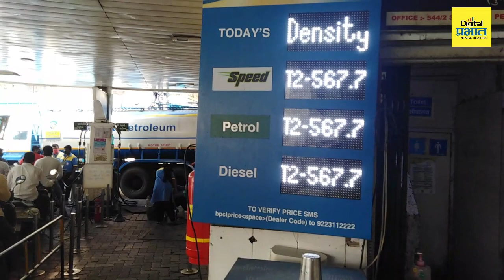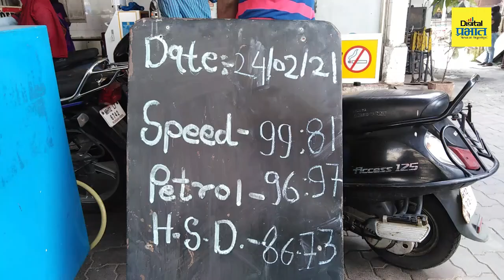कच्च्या तेलाच्या किंमती निम्म्याने घसरूनही पेट्रोलने शंभरी का गाठली? जाणून घ्या..